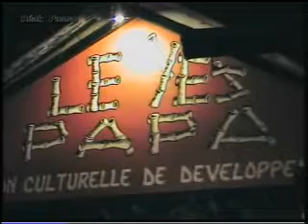Gbèto Daah live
Ce vidéo est l'image du concert Live que la Diva Rich'SAVI a donné le 14 juillet 2012 à centre culturel Béninois Yes Papa à l' étoile rouge devant un parterre de plus de 2 000 personnes.